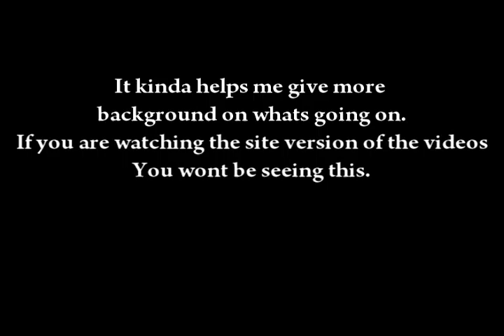FINAL replacement video. God its not even worth this wait. (Working all night on the site)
haha yeah the space and time video is cool, but not cool enough for a three video wait!